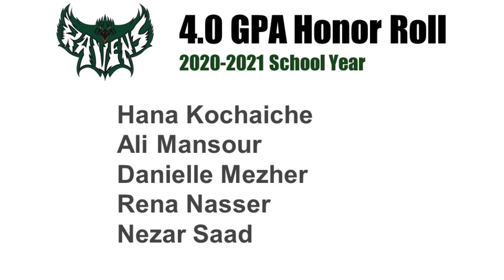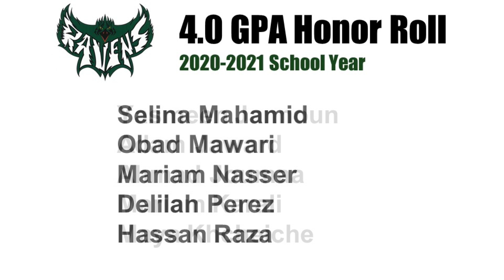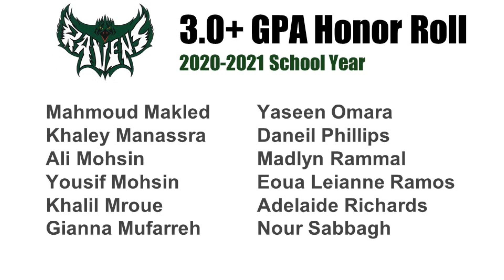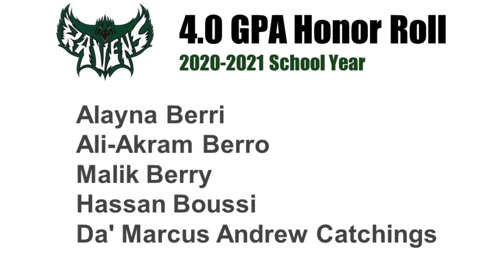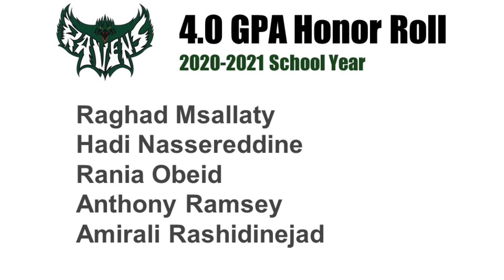2020-2021 Riverside Middle School Honors - 5th, 6th, and 7th Grades